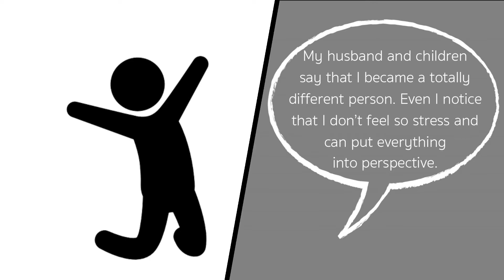Bach flower mix 71: Stress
The combination of Bach flowers in mix 71 will help to reduce your stress. Watch this video for more info.

Bach flowers mix 71 helps to:
- Remove irritability as a result of stress
- Solve the nervousness typical to stress
- Reduce the anxiety attacks
- To be able to concentrate better
- Prevent from going into dejection as a result of stress